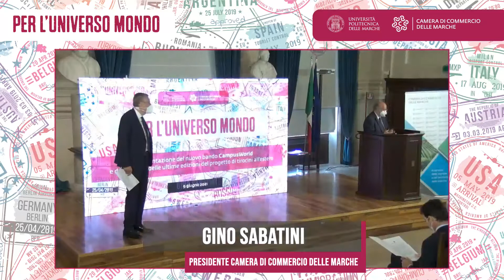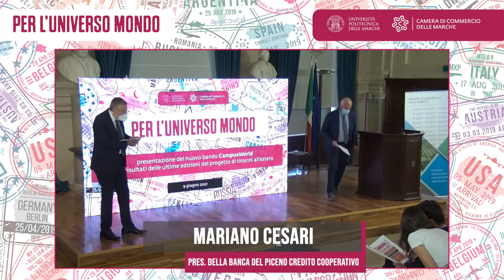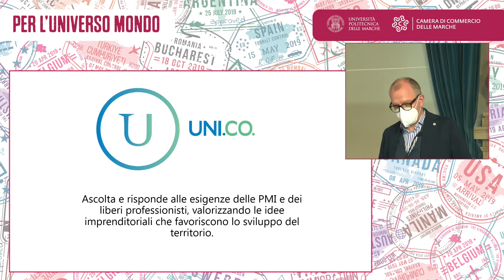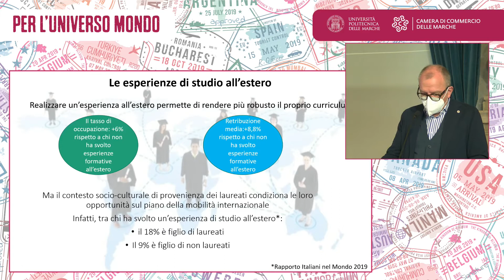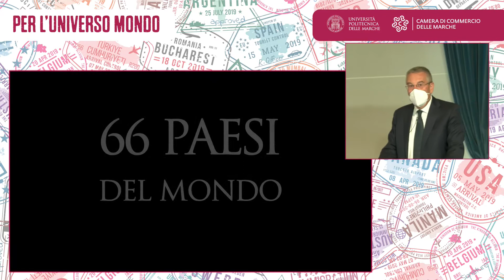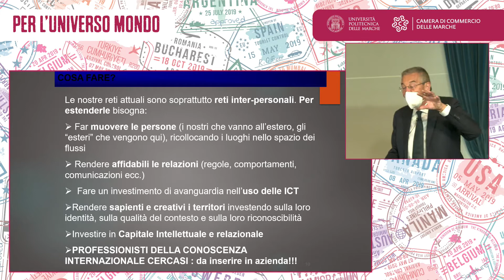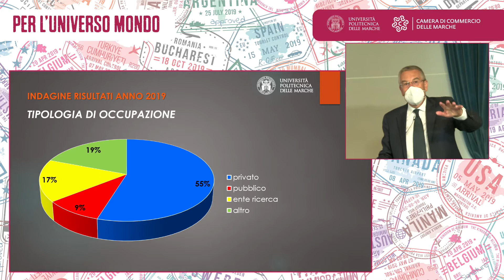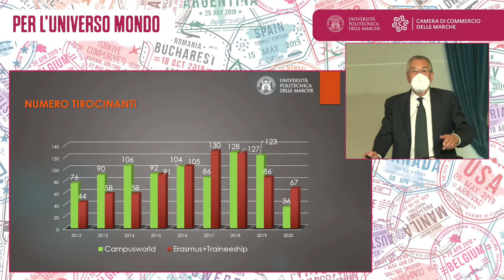CampusWorld 2021: presentazione del nuovo bando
CampusWorld: presentato il nuovo bando e i risultati delle ultime edizioni del progetto dell’UnivPM realizzato in collaborazione con la Camera di Commercio delle Marche che prevede tirocini formativi e di orientamento all'estero per studenti.